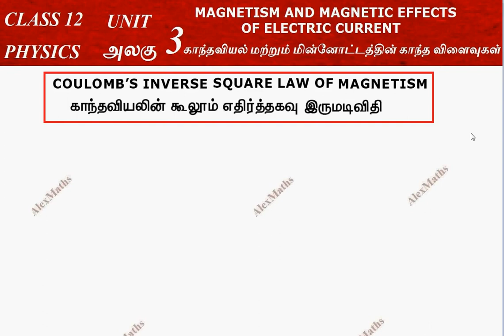Class 12 Physics l Coulomb's Inverse Square Law Magnetism l of Magnetism Part 10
Tamil Nadu State Board Syllabus Class 12 Physics  Magnetism chapter Coulomb's Inverse Square Law of Magnetism Part 10